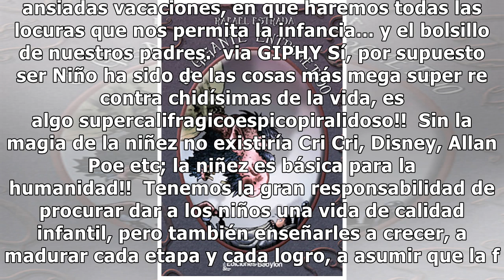Entrometido con los niños